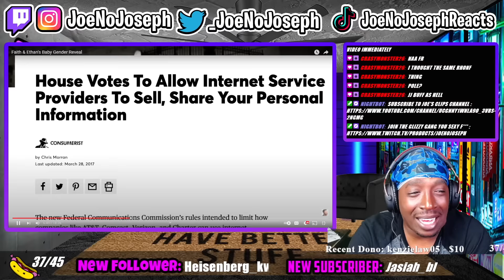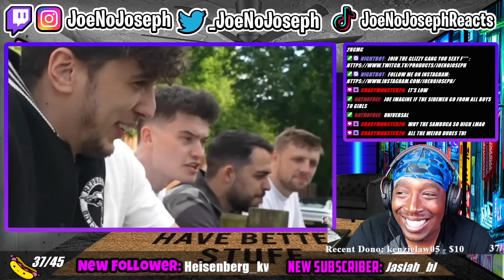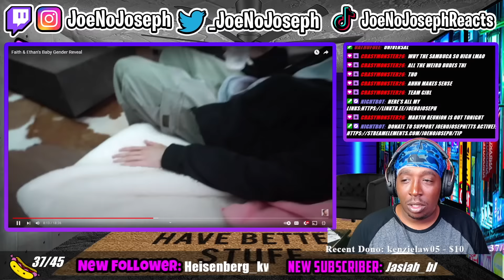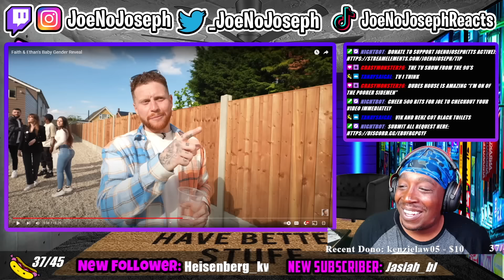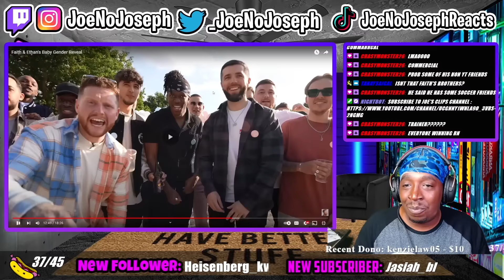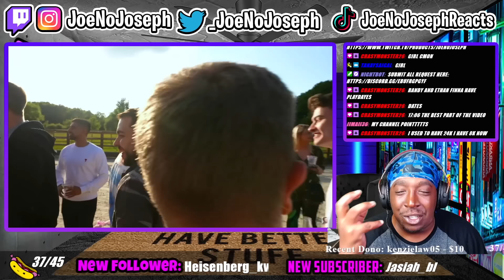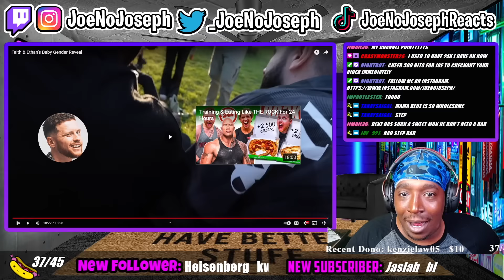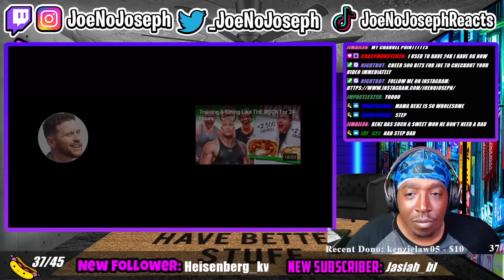This Is The Cutest Thing In The World!! Faith & Ethan's Baby Gender Reveal (REACTION)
Faith & Ethan's Baby Gender Reveal

Instagram.com/joenojoseph
Twiter.com/_joenojoseph